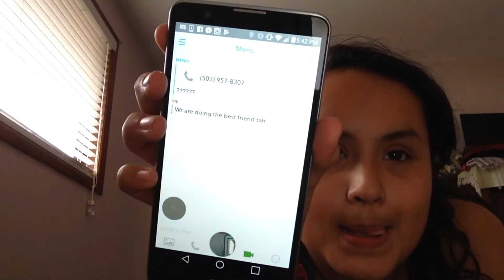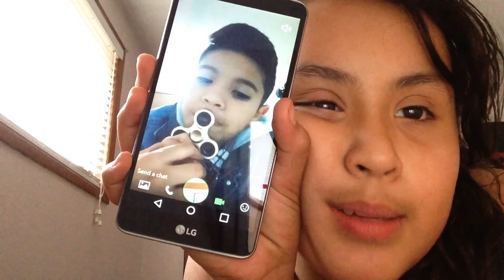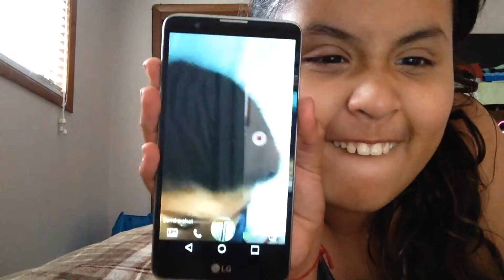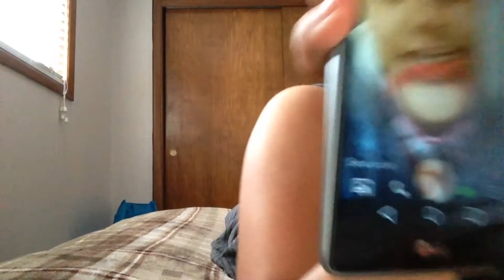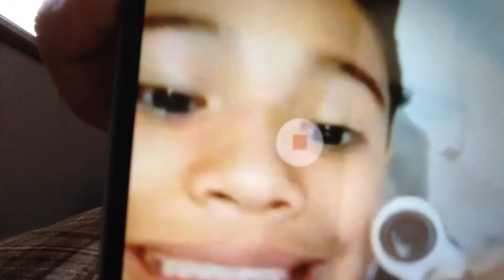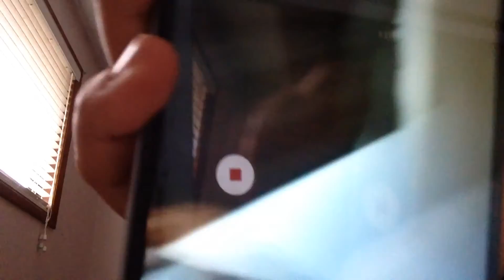Best friend tag kinda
Emanuel Granados